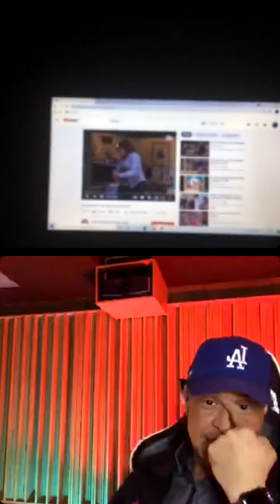Live com Marco Ribeiro